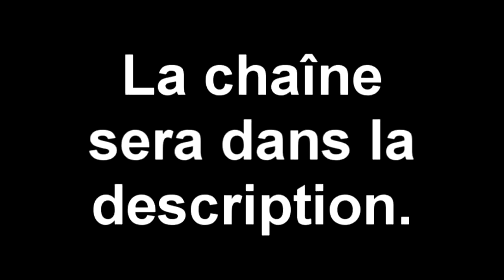ByeBye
Je quitte cette chaine pour du meilleur !